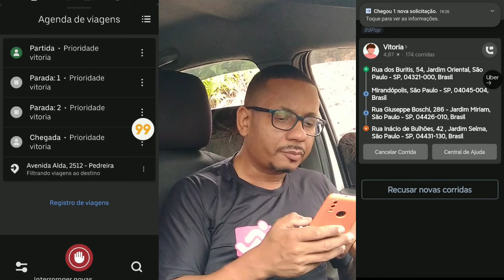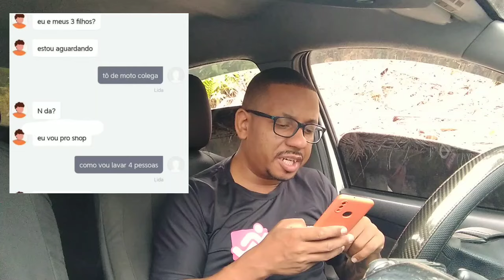"CORRIDA COM PARADA PODE OCASIONAR ISSO"